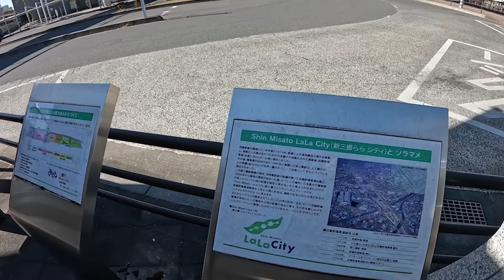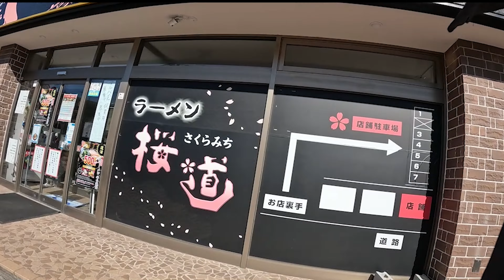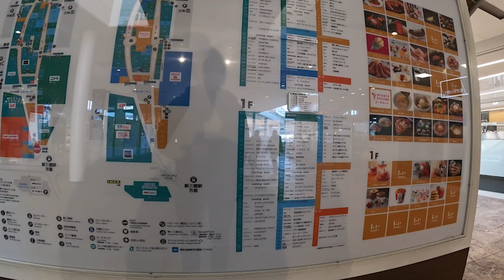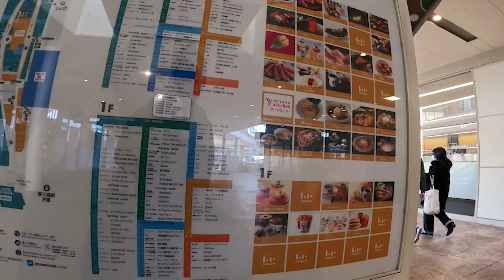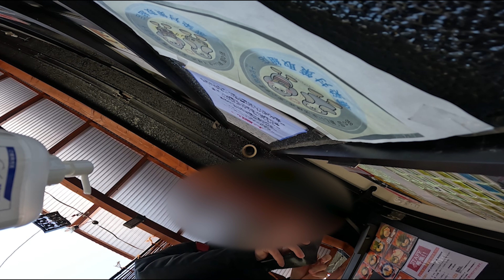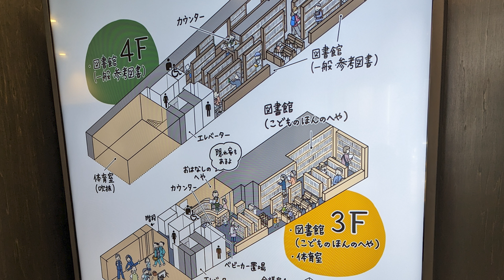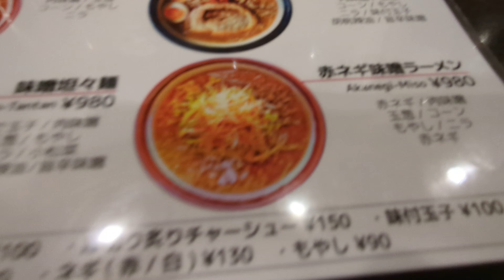【南流山・三郷】ラーメン屋を１日で巡る動画（図書館で休憩挟みます）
当チャンネルは東京から千葉県流山市に引っ越してきた夫婦の番組です。